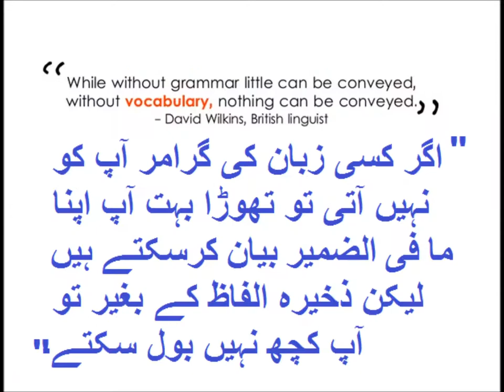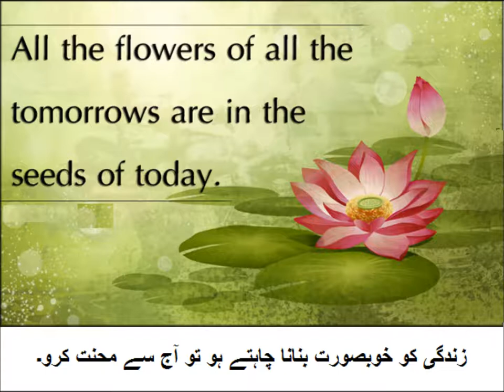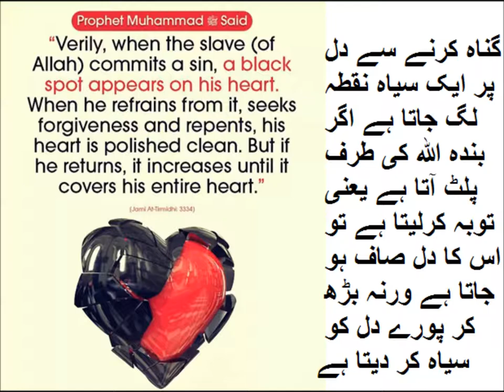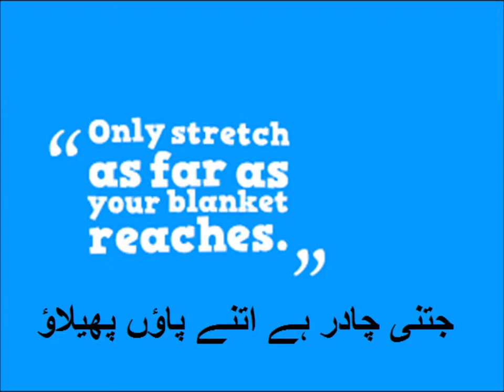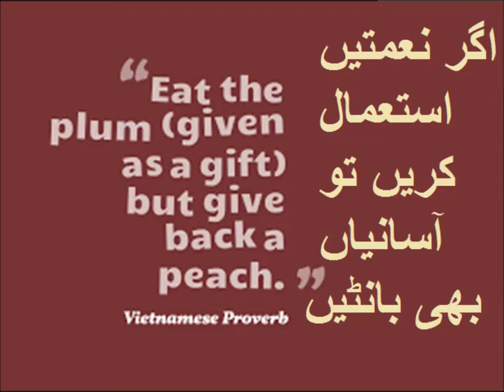Words Meaning/English in Urdu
Class 3 English L 52, Words That Begin With Fl Bl & Pl in Urdu
learn new blends fl, bl,and pl for grade 3 kids in urdu.